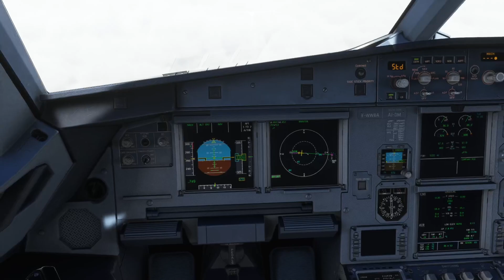What flying through typhoon"KHANUN" looks like in MSFS